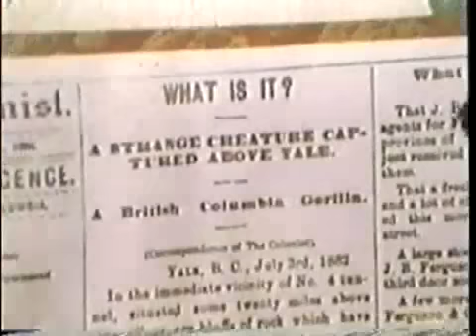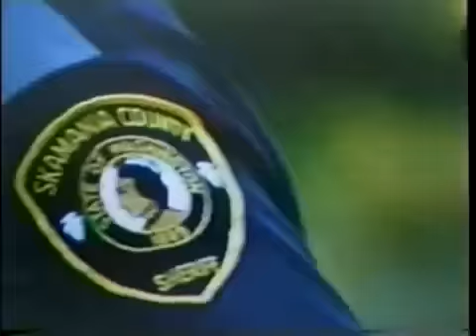1-05A In Search Of... Bigfoot (Part 1 of 3)